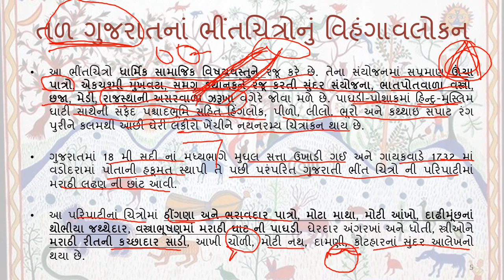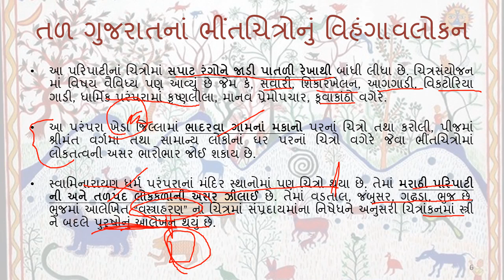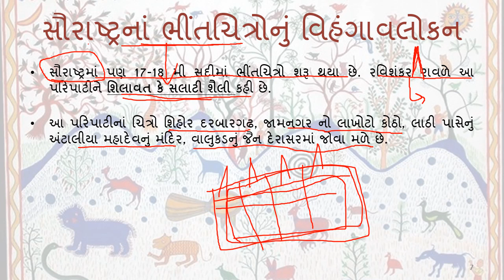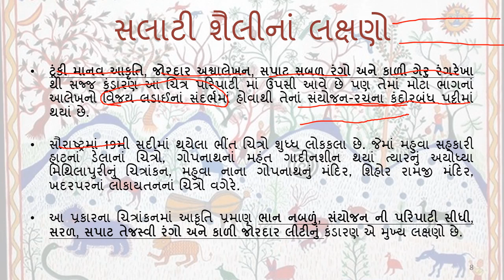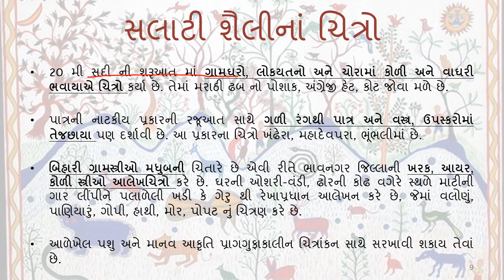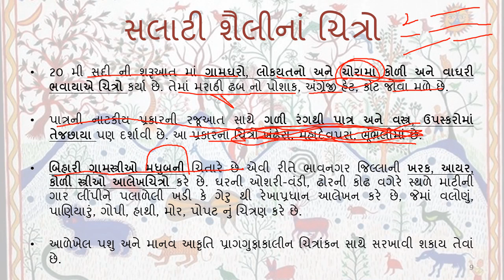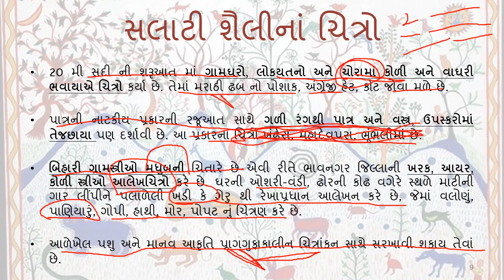તળગુજરાતનાં ભીંતચિત્રો, સલાટી શૈલી || ગુજરાતની ભાતીગળ ચિત્રકળા|| સાંસ્કૃતિક વારસો|| GPSC || Part-7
Welcome to Study From Home- GPSC Family.

This is the series of Art and culture of Gujarat and India which whole syllabus of GPSC class 1 & 2, 3.This video includes laghu chitrakala in Gujarat.